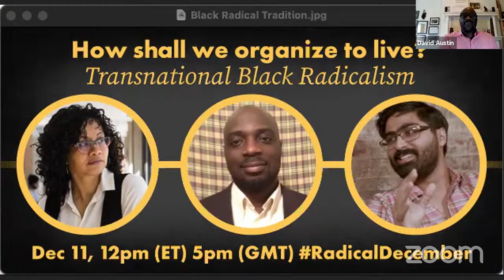How shall we organize to live? Transnational Black Radicalism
In this roundtable David Austin, Alissa Trotz, and Asad Haider discuss the Black radical tradition and organizing for change.